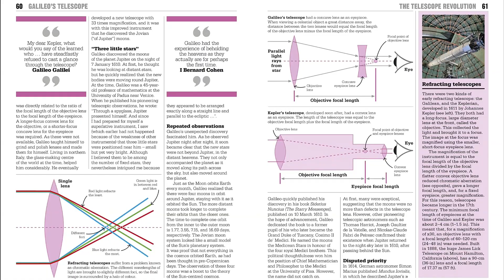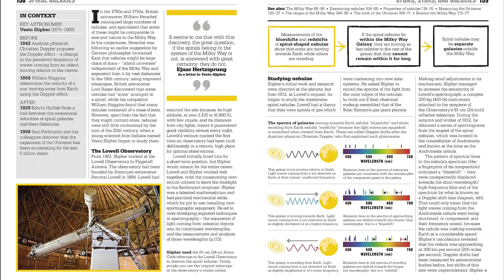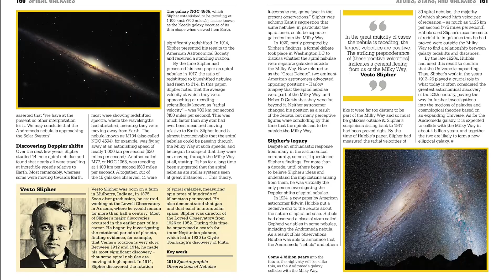The Astronomy Book: Big Ideas Simply Explained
Learn about planets, stars and black holes in The Astronomy Book.

Part of the fascinating Big Ideas series, this book tackles tricky topics and themes in a simple and easy to follow format. Learn about Astronomy in this overview guide to the subject, brilliant for beginners looking to learn and experts wishing to refresh their knowledge alike! The Astronomy Book brings a fresh and vibrant take on the topic through eye-catching graphics and diagrams to immerse yourself in.

This captivating book will broaden your understanding of Astronomy, with:

- More than 100 big astronomical ideas, theories and discoveries
- Packed with facts, charts, timelines and graphs to help explain core concepts
- A visual approach to big subjects with striking illustrations and graphics throughout
- Easy to follow text makes topics accessible for people at any level of understanding

The Astronomy Book is the perfect introduction to the story of our ideas about space, time, and the physics of the cosmos, aimed at adults with an interest in the subject and students wanting to gain more of an overview. Here you'll discover more than 100 of the most important theories and discoveries in the history of astronomy and the great minds behind them. If you've ever wondered about the key ideas that underpin the wonders of the universe and the great minds who uncovered them, this is the perfect book for you.

Your Astronomy Questions, Simply Explained

How do we measure the universe? Where is the event horizon? What is dark matter? If you thought it was difficult to learn the science of celestial objects and phenomena, The Astronomy Book presents key information in an easy to follow layout. Learn ancient speculations about the nature of the universe, through the Copernican Revolution, to the mind-boggling theories of recent science such as those of Albert Einstein and Stephen Hawking, with superb mind maps and step-by-step summaries. And delve into the work of the scientists who have shaped the subject, with biographies of key astronomers such as Ptolemy, Copernicus, Galileo, Newton, Hubble, and Hawking.

The Big Ideas Series

With millions of copies sold worldwide, The Astronomy Book is part of the award-winning Big Ideas series from DK. The series uses striking graphics along with engaging writing, making big topics easy to understand.